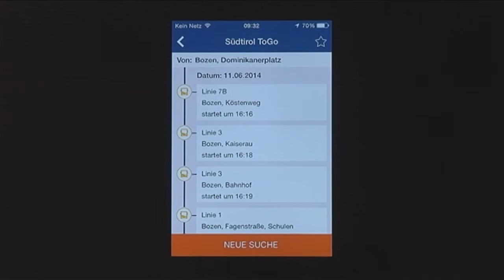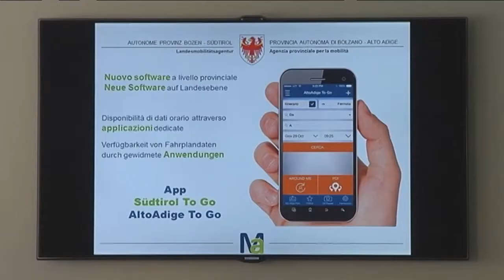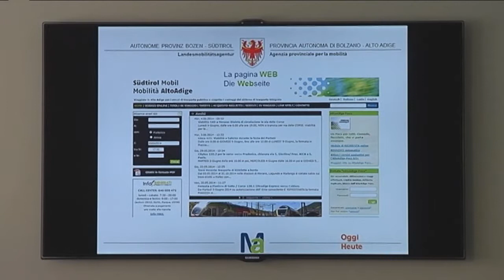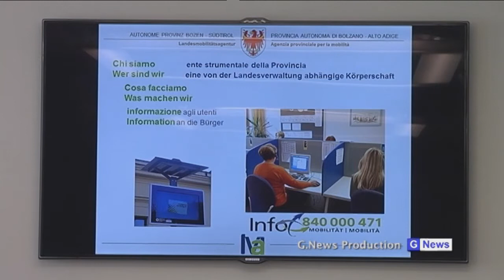Die Mobilität der Zukunft ist in Südtirol schon Realität